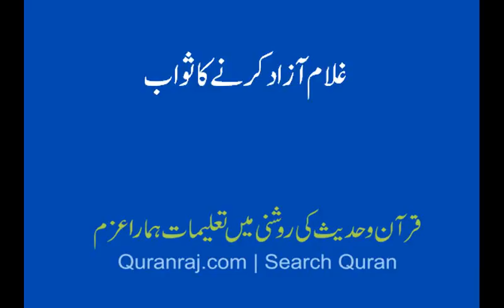ghulam azad karne ka sawab sahih bukhari sy bayan